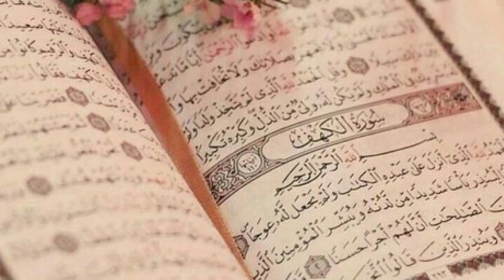Коран сура 21 "Пророки"/Перевод В.Пороховой